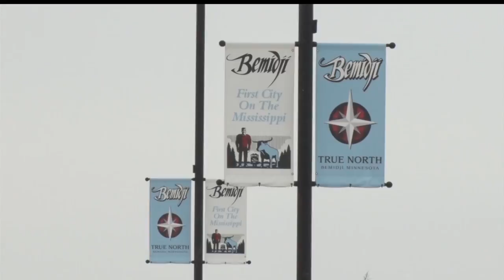South Shore Site Selected For 2019 Hockey Day Minnesota